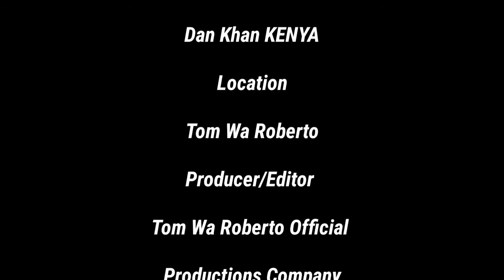Business legit Turn to War 🔥🔥//@terencecreative1